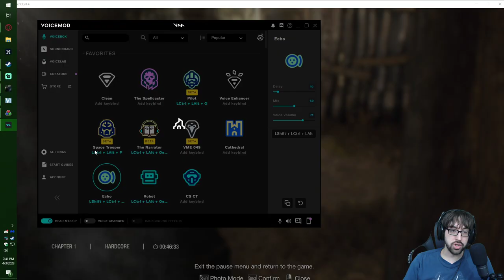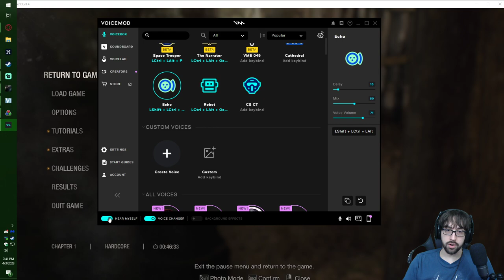The Parrying Return of the Best Cop! – Resident Evil 4 (Remake) Stream 1 - LordEctro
Leon returns in a new and beautiful world, filled with knife parrying, pistols, treasure hunting, sick combat, and the best boy the merchant!